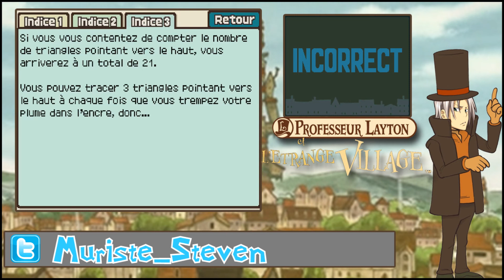Professeur Layton et l'étrange Village #03 : Méchante chatte !!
Yo tout le monde c'est Muriste et aujourd'hui on se retrouve sur Professeur Layton et l'étrange Village pour la suite de notre petite histoire sur mon arrière arrière arrière etc grand père : Muriste Layton.
Découvrez son histoire et ses aventures avec Luke skywalker au fil des épisodes. Et essayer de prédire ce qu'il va se produire pour nos jeunes héros.

Vous pouvez laissez vos hypothèses, idées, critiques ou autre dans le commentaire.

Vous pouvez également me suivre sur twitter : @Muriste_Steven

Musique intro et conclu : Ever Rise of an Empire

Sur ce je vous laisse découvrir et je vous dis à la prochaine ♥ bye.

____________000000______000000__________­­­­­­­­­­­­­­­­­­­­­­­­­­____
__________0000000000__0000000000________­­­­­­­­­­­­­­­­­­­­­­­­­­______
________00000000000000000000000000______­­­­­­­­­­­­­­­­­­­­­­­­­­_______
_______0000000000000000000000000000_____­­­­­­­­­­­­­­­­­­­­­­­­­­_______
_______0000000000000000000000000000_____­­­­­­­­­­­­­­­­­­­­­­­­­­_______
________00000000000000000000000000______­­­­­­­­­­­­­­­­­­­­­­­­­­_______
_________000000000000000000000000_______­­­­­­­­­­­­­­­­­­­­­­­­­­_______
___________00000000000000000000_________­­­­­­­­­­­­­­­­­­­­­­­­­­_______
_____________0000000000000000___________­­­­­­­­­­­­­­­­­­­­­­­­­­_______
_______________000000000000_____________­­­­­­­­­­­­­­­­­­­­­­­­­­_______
_________________00000000_______________­­­­­­­­­­­­­­­­­­­­­­­­­­_______
___________________0000_________________­­­­­­­­­­­­­­­­­­­­­­­­­­_______
____________________00__________________­­­­­­­­­­­­­­­­­­­­­­­­­­_______